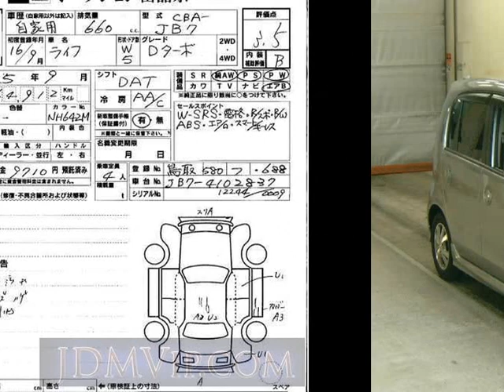2004 HONDA LIFE D_ JB7 - Japanese Used Car For Sale Japan Auction Import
2004 HONDA LIFE D_ JB7 - Japanese Used Car For Sale Japan Auction Import JB7,HONDA,LIFE,D_,USS Okayama,jdmvip,vip,jdm,cars,japan,jdmvip.com,japanesecars,usedcars Japanese Used JDM Car For Sale At Auction in Japan for Import